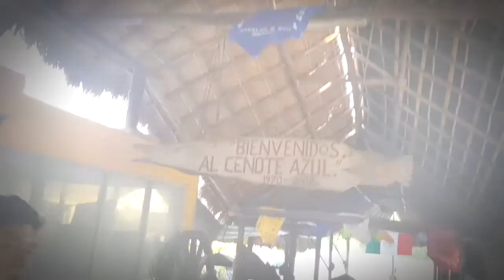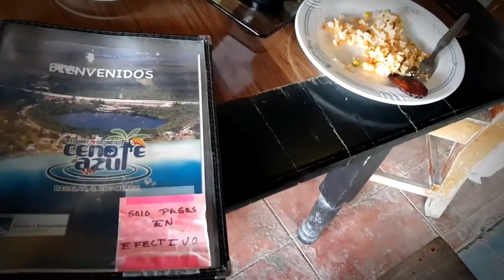Cenote Azul en Bacalar Mexico!! 🇲🇽